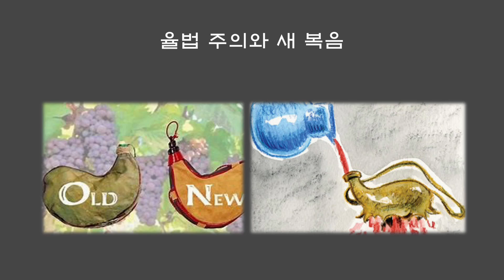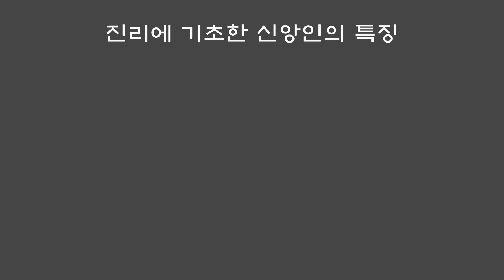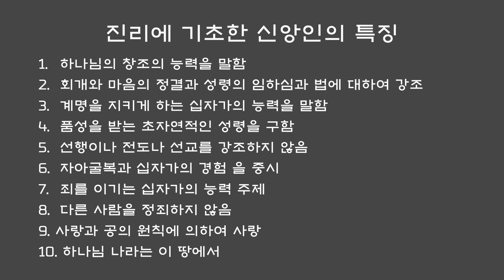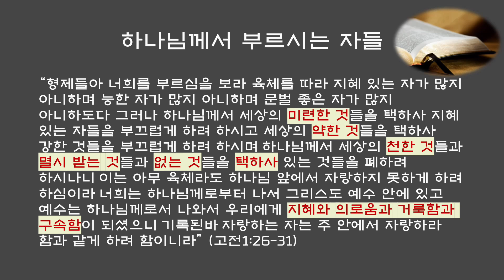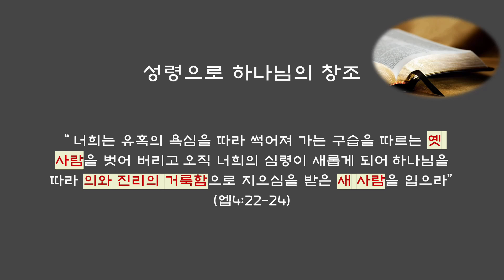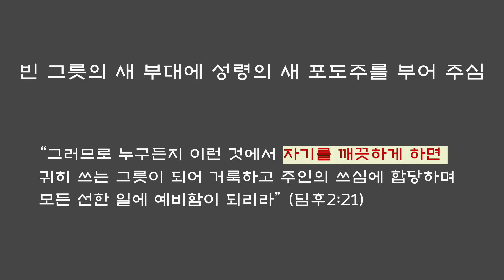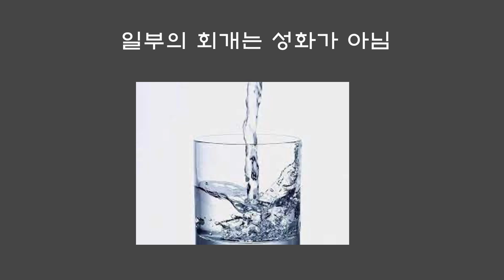새 포도주는 새 부대에 New wine for new troops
새 포도주는 새 부대에 넣어야 둘 다 보존되는 원리는 마음의 법칙입니다. 우리 마음이 빈 깨끗한 마음이 되어야 성령을 받을 수 있습니다. 성령을 받는 조건입니다. The principle that new wine must be put into new bottles to preserve both is a law of the heart. Our hearts must be empty and clean before we can receive the Holy Spirit. The condition for receiving the Holy Spirit.

진리의 하늘 쉼터는 '하나님의 관계와 이웃과의 관계의 사랑을 연구하여 쉼과 평화를 얻고  다른 사람에게 쉼과 평화를 나누는 참 신앙인의 삶을 살도록 인도합니다.The Heavenly Sancturary of Truth guides people to 'study the love of God's relationship and relationships with neighbors, gain rest and peace, and live the life of a true believer who shares rest and peace with others.